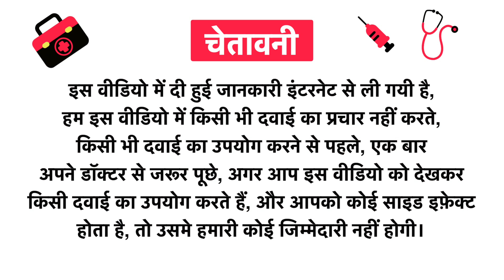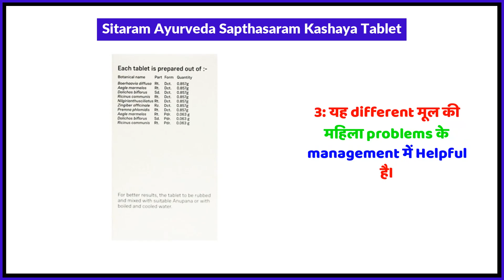Sitaram Ayurveda Sapthasaram Kashaya Tablet Uses in Hindi | Side Effects | Review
Sitaram Ayurveda Sapthasaram Kashaya Tablet Uses in Hindi | Benefits | Side Effects | Dose

Topics Covered in This Video
Sitaram Ayurveda Sapthasaram Kashaya Tablet Uses in Hindi
Sitaram Ayurveda Sapthasaram Kashaya Tablet Kis kaam aati hai
Sitaram Ayurveda Sapthasaram Kashaya Tablet Review
Sitaram Ayurveda Sapthasaram Kashaya Tablet Side Effects
Sitaram Ayurveda Sapthasaram Kashaya Tablet ke fayde in hindi
Sitaram Ayurveda Sapthasaram Kashaya Tablet how to use